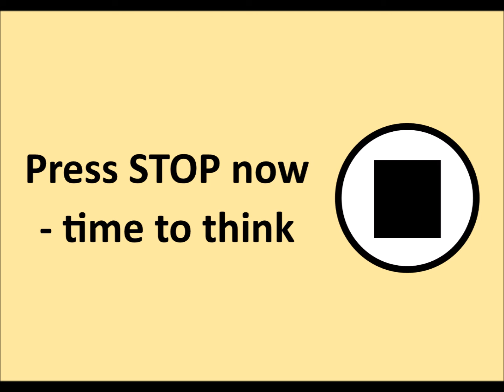St Barts Part 1 Follow Up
Summer Term 2021
This is video made for and has restricted use by St.Barts School.
It is part of SOaR's 'Lighthouse for Schools' Project.